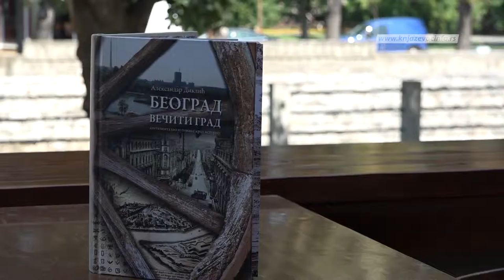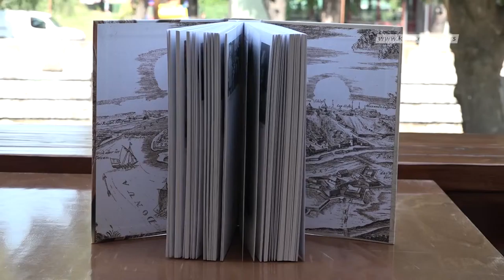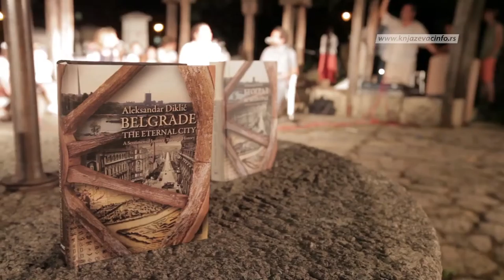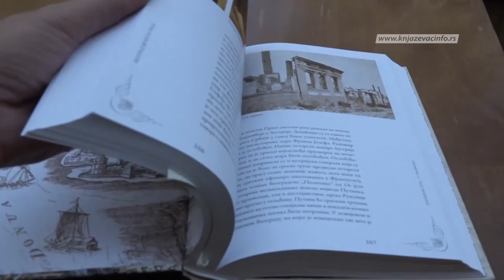Aleksandar Diklić o Beogradu, večitom gradu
Aleksandar Diklić, pisac, producent i reditelj predstavio je u Knjaževcu svoju knjigu ''Beograd večiti grad, sentimentalno putovanje kroz istoriju''. O istorijskoj pustolovini, koja je najpre
 imala svoje televizijsko izdanje u vidu dokumentarnog serijala, emitovanog na javnom servisu, sa Diklićem smo razgovarali tokom 54. festivala kulture mladih Srbije.